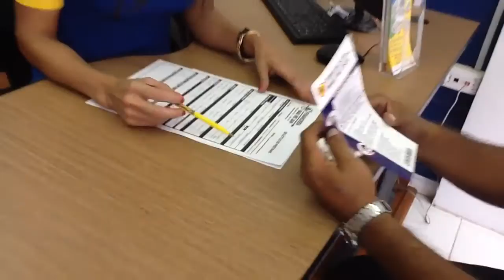FERIA DE PRÉSTAMOS FINANCIERA MÁS ME DAN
Tu casa, Terreno y Auto te Dan Dinero Con Financiera Más Me Dan.
Ofrecemos Préstamos Personales, para Jubilados, Policías,Enfermeras, Empresa Privada y el Gobierno.